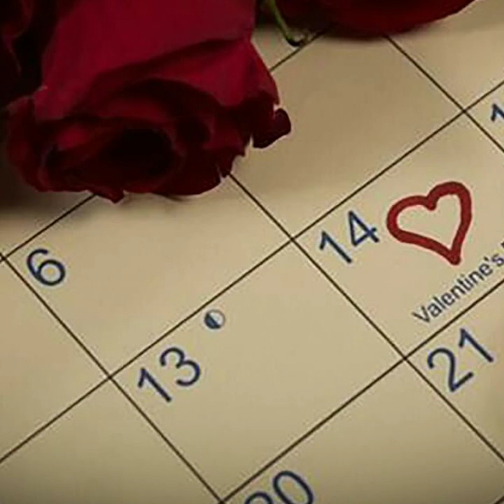Valentine Day 14 February be hayai ka din ।Mufti noor Mohammad qadri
Muslim ladkiun apni had me rahna chahiye